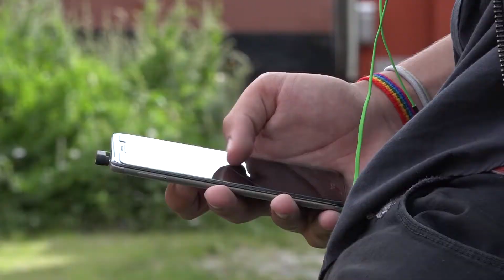ÆØ: FOLKEDANS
Knap så vild med dans.

Det er en tradition på STX i Rønne, at 1.g'erne i de allerførste skoledage lærer folkedans og sange, som de så skal vise foran alle 2.- og 3.gere. Imens de danser, råber de ældre elever: 'PUTTE, PUTTE, PUTTE!'